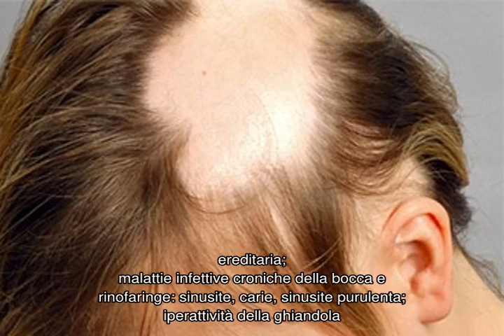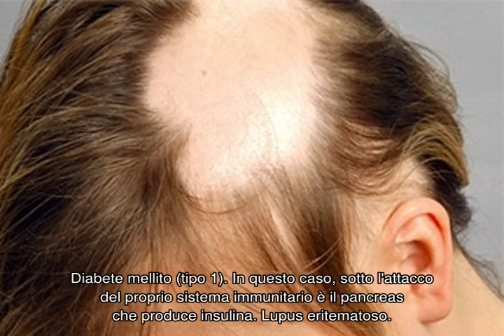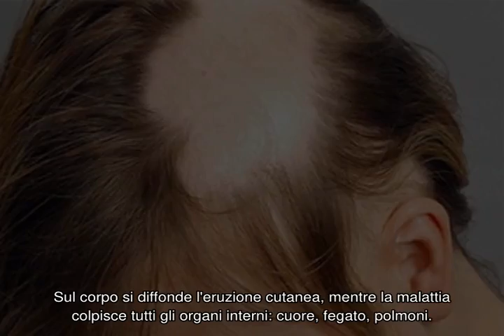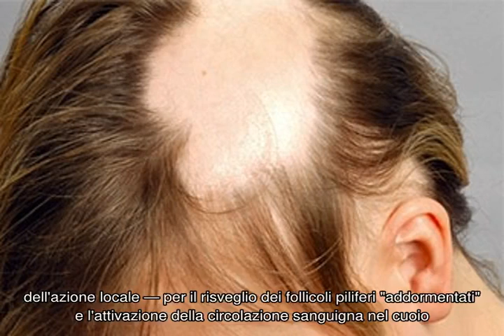Alopecia autoimmune: come salvare i capelli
L’alopecia autoimmune è una malattia molto grave, che, se non viene curata, potrebbe causare una rapida perdita dei capelli. Se invece viene riconosciuta presto, la capigliatura potrebbe essere salvata.